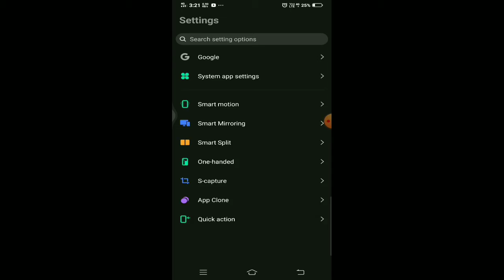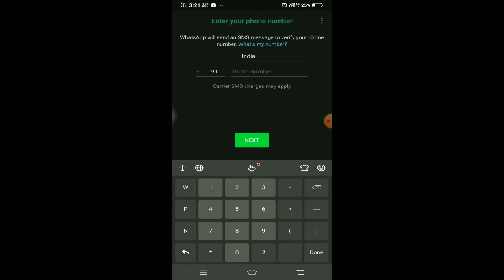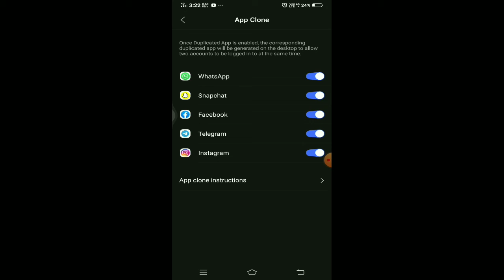HOW TO USE TWO INSTGRAM IN ONE PHONE IN TAMIL